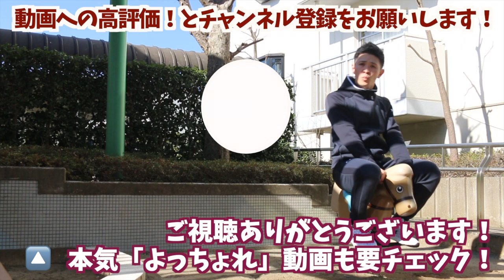【よっちょれ90%】ソーラン節のプロが教える練習用よっちょれ！【初心者向け/練習スピード】YOSAKOI-SORAN_YOCCHORE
YOSAKOIソーランの総踊り曲
「よっちょれ」の練習用動画です！

90%は”練習に最適”なスピード！
振付をおおよそ覚えた人にオススメです！

簡単にしているので
🔸はじめて踊る方
🔸はじめて踊る方に教えるとき
に見てください！

モリモリ博士は
北海道出身でYOSAKOIソーラン歴14年！

筑波大学スポーツ医学研究室で
YOSAKOIソーランと健康に
関する研究をおこなっています！

現在はソロダンサーとして
日本国内・海外で踊る！
得意は「南中ソーラン」です！

モリモリ博士は、ソーラン節を歴史的な視点、民謡民舞としての視点から探求&発信し、ソーラン節を取り組む全国各地の学校の先生や子どもたちを応援していきます！

🍀モリモリ博士情報🍀
モリモリ博士（本名：守屋俊甫　もりやしゅんすけ）
　🔸健幸エンターテイメント株式会社代表取締役🏢
　🔸筑波大学大学院 体育学修士号🏃‍♂️
　🔸健康運動指導士 / フィットネストレーナー💪

🔻YouTubeをやる理由🔻
僕がYouTubeで目指したいことは、
ズバリ…
「ソーラン節で　世界中の人を健康・元気にしたい!!
　ソーラン節を　世界でもっとも有名な日本文化にしたい!!」

僕は、大学4年のときに初めてソーラン節を踊りました😁
2008年から、ずっと踊り続けている理由は…

「ソーラン節は　最高に楽しく❗️そして元気になる❗️
　ソーラン節は　世界に誇れる日本文化❗️
　ソーラン節は　世代、国境を超えて笑顔をつくる❗️」

という想いがあるからです💡

実は、僕の妻（ツマツマ）と出逢ったのも「ソーラン節」がキッカケでした🤵‍♂️👰
今では子どもたちと一緒に踊れて最高の親子コミュニケーションが生まれます👨‍👩‍👧‍👦

フランス・南アフリカ・タイなど国外で踊る経験を通じて
本当に素晴らしい日本文化であることを感じてきました🇫🇷🇿🇦🇹🇭

だから僕にとってソーラン節は”人生そのもの"😁

けれど、多くの人は
「小学生で踊って終わり…」「子どもが踊っているのを見て終わり…」
それが現実です💦

全国の小学校や中学校で毎年のように踊られるソーラン節🏫
運動会で踊る我が子を応援しにいくお父さん、お母さん🏁
介護施設でソーラン節を流せば、おじいちゃんもおばあちゃんも歌えます🎤

こんなにすべての世代が知っているソーラン節は日本を代表する文化だと僕は思っています🇯🇵
人生にたくさんの彩をプレゼントしてくれた”ソーラン節"に僕は恩返しがしたい🎁

だから、もう一度お伝えしますが、

もしこんなソーラン馬鹿野郎を応援したいなと思ってもらえたら

🔻ソーラン節のオススメ再生リスト🔻

🔻モリモリ博士からのお知らせ🔻
※１）ソーラン節の振付について
元祖の振付（稚内南中学校の踊り）とは異なる部分があります！
モリモリ博士流にアレンジした部分があるのでご了承ください。

※２）動画の学習用教材利用について
練習用にご利用するのは全く問題ないです。ご質問やご相談等はお気軽にこちらのサイトからご連絡いただけますと幸いです。

今後も多くの教育現場でご活用してもらい、ソーラン節の文化を盛り上げられたら嬉しいです^^

※３）音源入手について
本楽曲の音源をどこで手に入れられますか？
本楽曲は民謡歌手・伊藤多喜雄さんの事務所「TAKiO プロモーション」にて販売しています。

モリモリ博士の問い合わせ用サイトよりご連絡ください。

質問・相談・出演・講演依頼はこちら

ソーラン節の豆知識
🔹ソーラン節と南中ソーランの違いとは？🔹
ソーラン節は元々は北海道で生まれた民謡です。
ゆっくりとしたテンポで、民謡歌手が歌うバージョンや、
演歌歌手が「●●●のソーラン節」と題して歌うバージョンがあります。

南中ソーランは、民謡歌手・伊藤多喜雄さんが制作した「タキオのソーラン節」が発端となり、
稚内南中学校 郷土芸能部 “学び座”によって生まれました。
ソーラン節のゆっくりしたテンポから、ロック調に変わり、アップテンポのリズムが特徴です。
元来の振付は、日本舞踊の春日壽升さんにより完成し、平成5年12月には第10回日本民謡民舞大賞、グランプリ（総理大臣賞）の授賞しました。

🔹民謡歌手・伊藤多喜雄氏🔹
伊藤多喜雄：オフィシャルサイト